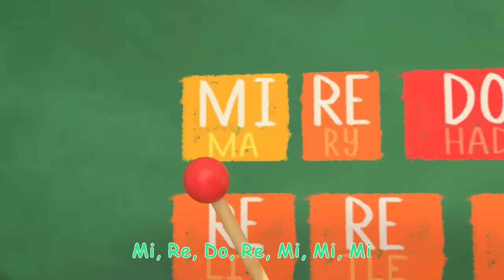Ballerina Dance | CoComelon Nursery Rhymes & Kids Songs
You can dance like a ballerina with JJ, Cece and Bella! Spin and twirl and put on your best tutu to join in all the ballerina fun!

Timecodes:
00:00 Ballerina Dance
02:46 Pasta Song
05:47 Music Song
09:08 Cece had a little Cat
11:47 Valentine's Day
14:50 Party Time!
17:24 Hello Song
20:29 Remake: Hop Little Bunnies
22:58 Hand Washing Song
25:39 Wheels on the Bus - Playground
28:21 Happy and You Know It (Italian)
30:59 Jobs and Career Song
34:35 Sea Animal Song
36:59 Baby Shark Submarine
39:15 Dinosaur Song
42:15 Color Kaleidescope
45:00 Guess the Animal Song
48:30 Airplane Song
51:13 Here We Go Up
54:24 Cody's Special Day
56:53 Construction Vehicles Song

Lyrics:
Chorus 1:
Dance like a ballerina,
On the stage and everywhere.
And twirl into the air!

Verse 1:
It's magical to dress up,
in a cute tu-tu.
You can twirl around and ‘round.
Look what you can do!

Verse 2:
It’s magical to balance,
Up on ballet shoes.
You can tip-toe way up high.

Verse 3:
It's magical to plié.
It's so graceful too.
You can bend up and bend down.

Verse 4
It’s magical, the rhythm,
Step quick, one and two.
You can feel the tempo flow.

CoComelon Newsletter - Sign up for the CoCoClub newsletter to access exclusive content, giveaways, and more!